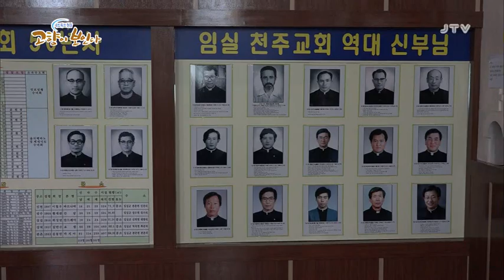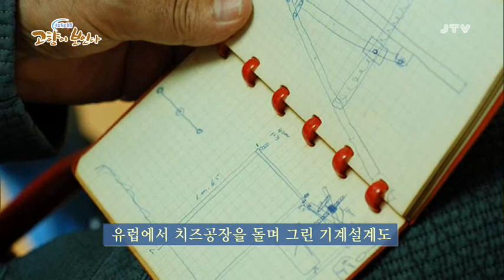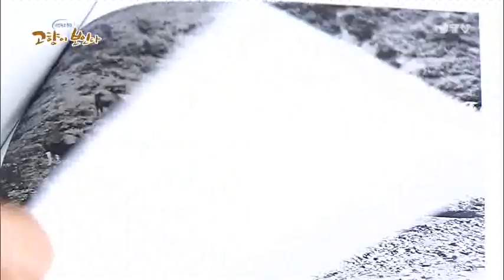[네트워크 현장 고향이보인다] 네트워크 현장! 고향이 보인다 2016.10.19